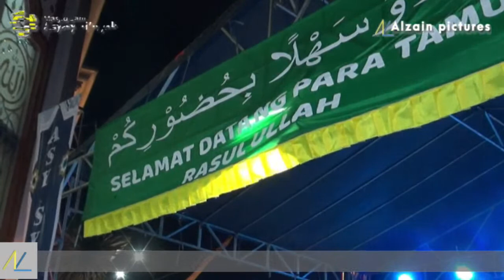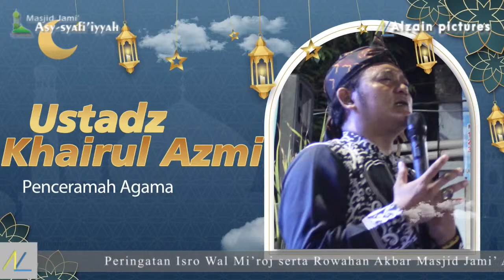🔴 LIVE | ROWAHAN AKBAR BERSAMA HABIB RIFKY ALAYDRUS DAN SYEIKH RAJIF | MASJID JAMI' ASY-SYAFI'IYYAH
DALAM RANGKA MEMPERINGATI ISRO WAL MI'ROJ MUHAMMAD SAW 1444 HIJRIYYAH
Serta ROWAHAN AKBAR JELANG RAMADHAN

Bersama :
- HABIB ABDULLOH RIFKY ALAYDRUS
- SYEIKH RAJIF FANDI (Qori Internasional dari Aceh)
- UST. KHAIRUL AZMI (PonPes AnNuqthah Sukabumi)

Lokasi : Masjid Jami' Asy-Syafi'iyyah
Jl. Sunan Giri, Kel. Pondok Pucung, Kec. Karang Tengah, Kota Tangerang - Banten